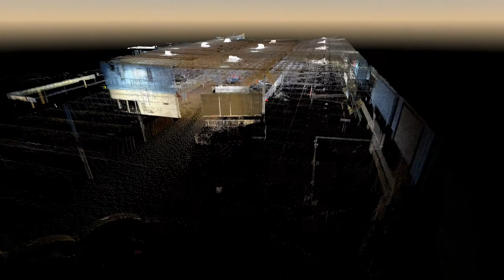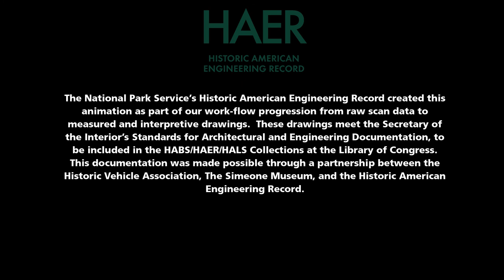HAER Fly-through of the 1964 Shelby Cobra Daytona Coupe (CSX 2287)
The Shelby Cobra Daytona Coupe (chassis number CSX 2287) is a two-door, front-mounted engine, rear wheel drive, aluminum-bodied prototype competition car.  Its construction was completed in January of 1964 by Shelby American, Inc. and designed by Peter E. Brock for use by the racing team program in 1964 and 1965.

The documentation of the Shelby Cobra Daytona Coupe (CSX 2287) was undertaken by the Historic American Engineering Record, in collaboration with the Historic Vehicle Association, and with the Simeone Foundation Automotive Museum.

Note: The animation is produced as a byproduct of the scan data captured by a high-definition laser scanner used in the production of HAER measured drawings. This video does not contain spoken word.

HAER Architect John Wachtel and Jeremy Mauro produced this video.

For more information on the Shelby Cobra Daytona Coupe, visit the Historic Vehicle Association's 2014 Washington Auto Show

Special thanks to the Historic Vehicle Association and the Simeone Foundation Automotive Museum for the opportunity to take part in this successful pilot project!

The Heritage Documentation Programs administers HABS (Historic American Buildings Survey), the Federal Government's oldest preservation program, and companion programs HAER (Historic American Engineering Record) and HALS (Historic American Landscapes Survey). Documentation produced through the programs constitutes the nation's largest archive of historic architectural, engineering, and landscape documentation.

Conduct your personal search the HABS/HAER/HALS Collection in the Library of Congress